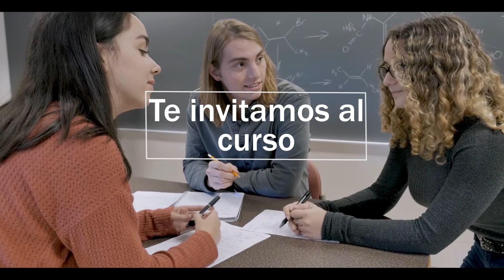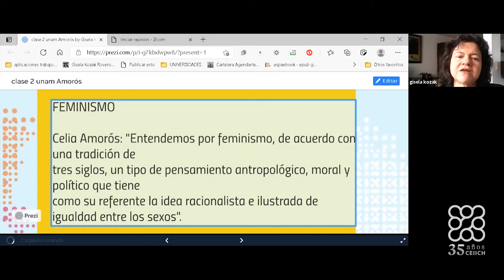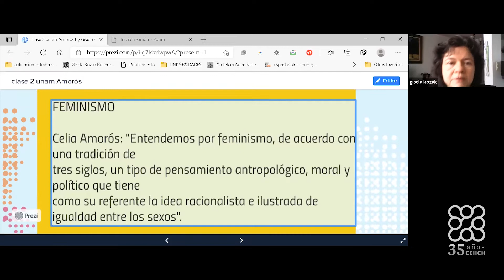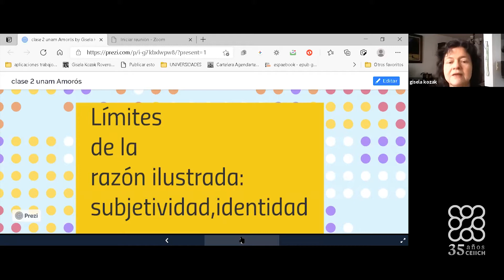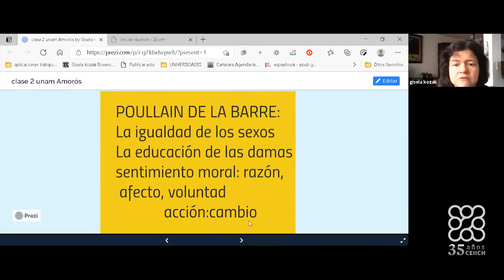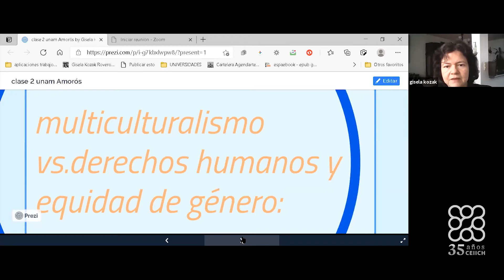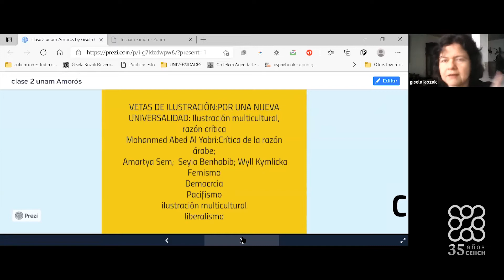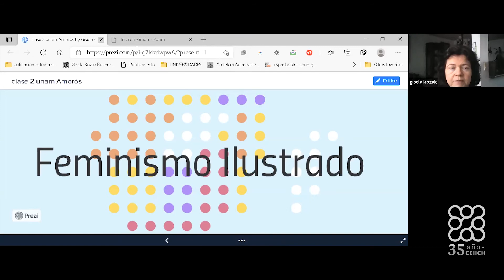Celia Amorós: libertad y legado ilustrado / Gisela Kozak Rovero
Curso
Feminismos en disputa: la libertad como problema

Imparte: Gisela Kozak Rovero

Celia Amorós: libertad y legado ilustrado